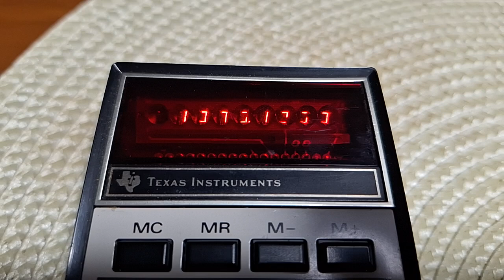LED-дисплей калькулятора TI-1250 (1976) в замедлении